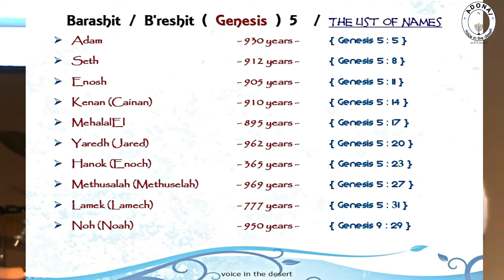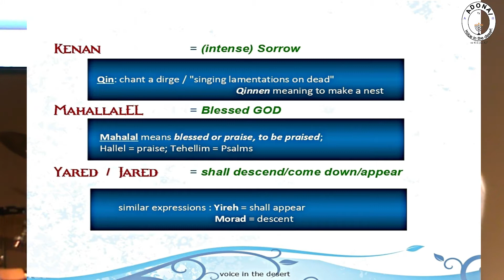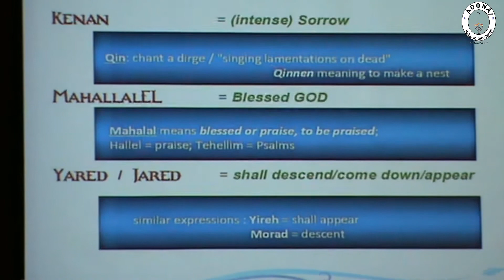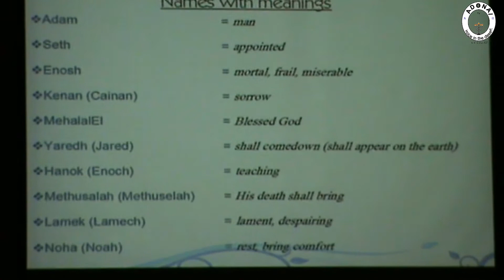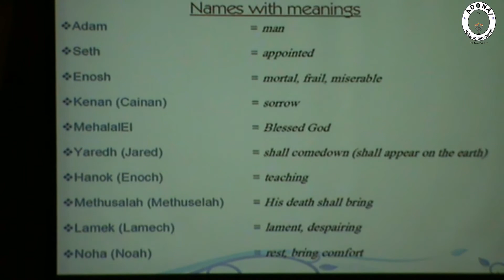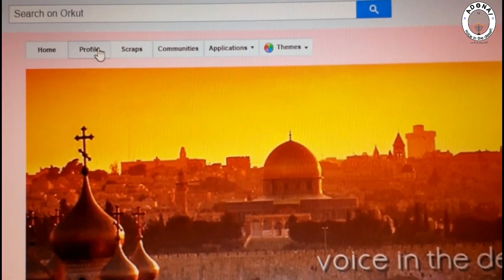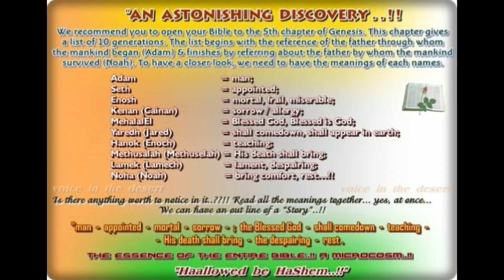Hebrew Series 01. "Background"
A visual journey through Hebrew Alphabets
In Malayalam. Volume 01